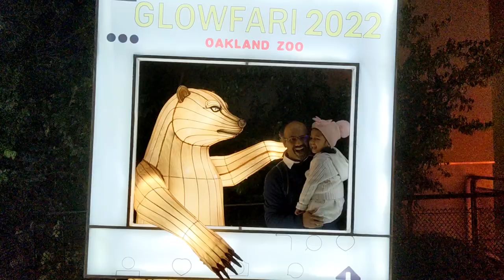Glowfari at Oakland Zoo 2022